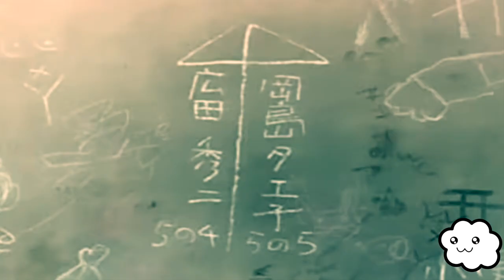The Wonderful Meandering of Ghibli's "Only Yesterday"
I was told by my friends that the film "Only Yesterday" by Studio Ghibli wasn't worth watching because it was boring. When I finally did watch it, I knew I discovered, not only a great film, but also the reason why I was told it was boring. In this video, I explore that reason and discuss how the culture you live in can have a huge influence on the way we tell our stories.

The outro music is "Ronin" by Jantrax

Of course, all scenes used are from the movie, "Only Yesterday."
The clips that are commented upon in this video are edited, shortened, and include narration.